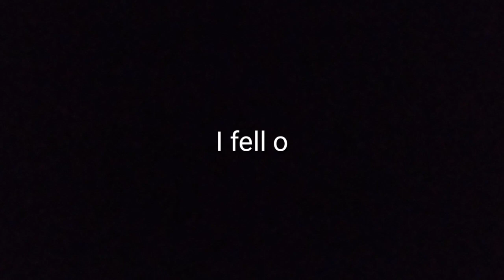FEEL THE SANGEET 🎶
Heyyo peeps,
My name is Mannu and I am a good boy. In this video I tried to roast an ornamental kind of music aka bhojpuri sangeet.

bhojpuri songs, bhojpuri songs roast, bhojpuri, songs roast, indian songs roast, bhojpuri roast by carryminati, bhojpuri songs roast by triggered insaan, bhojpuri songs 2020,